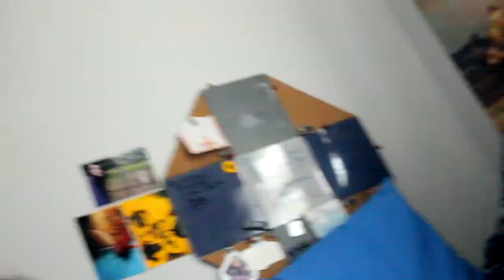TARGET SHOPPING HAUL & ST. PADDY'S DAY! 🍀 3/17/18